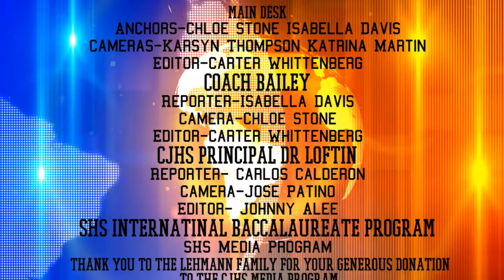Central Junior High | Warrior News | Episode 45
Watch the latest episode of Central Junior High's Warrior News.
Coach C. Bailey
Dr. Todd Loftin
SHS International Baccalaureate Program